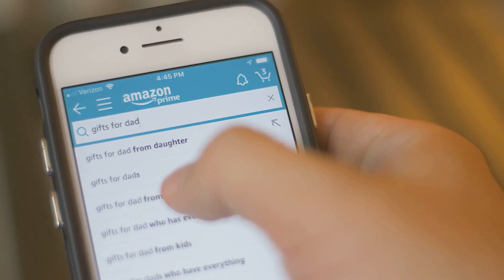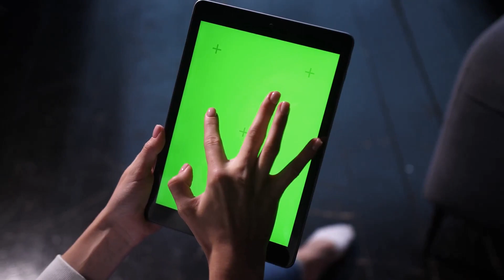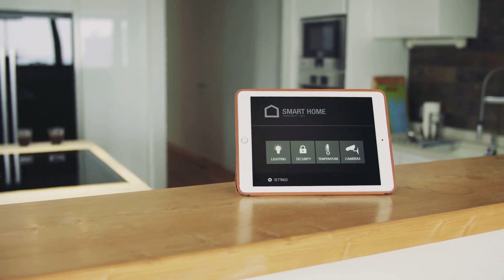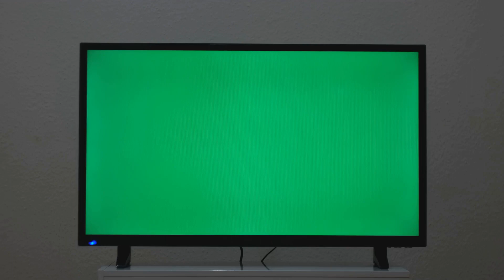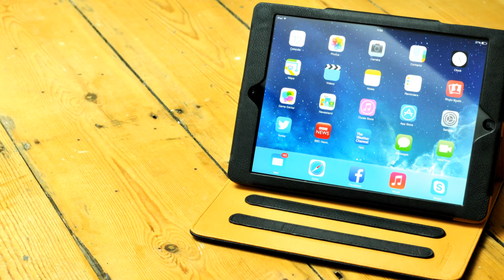Amazon Black Friday Bonanza 2023 - Epic Deals Awaits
🎁 Whether you're searching for the perfect holiday gifts or treating yourself to something special, "Unleash the Savings" is your go-to source for the inside scoop on Amazon's Black Friday Bonanza 2023. Let the countdown to epic savings begin!